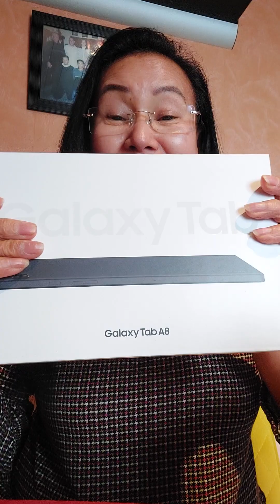Late na gift ni Bodyguard for Valentines Day ❤️❤️❤️❤️